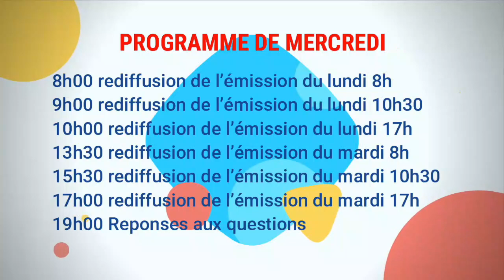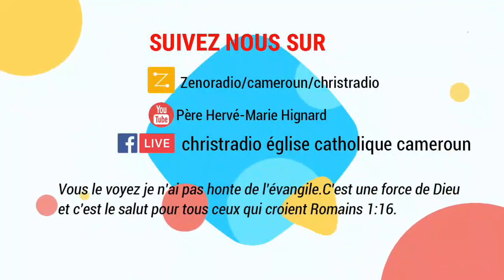20 09 29 Distinction Bible parole de Dieu 3